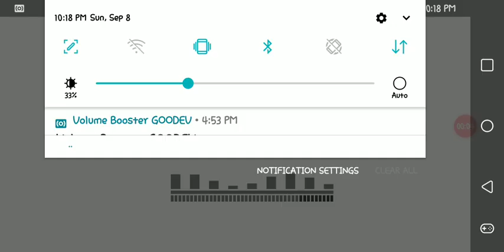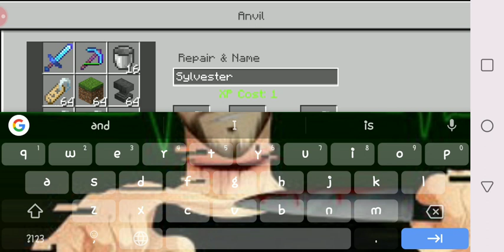I'm so sorry for not uploading: Minecraft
I build your suggestions and I finished some other stuff in Minecraft